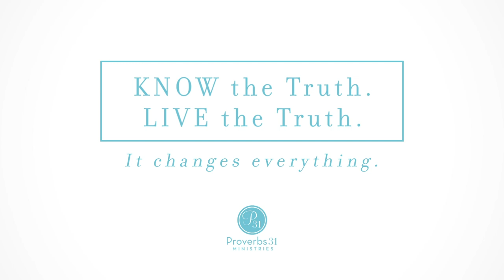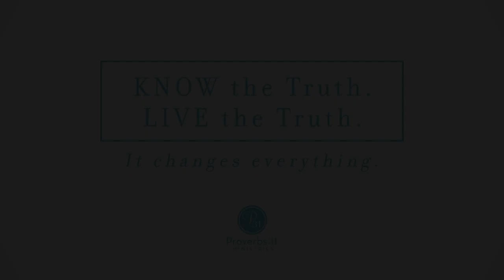Therapy & Theology: Dealing With Anxiety | Episode 5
A note from Proverbs 31 Ministries: This podcast contains content that might not be suitable for young children, and may serve as a trigger due to circumstances in your past. Please see the Related Resources section at the bottom of this page if you need help finding a counselor.

When hurtful circumstances happen, we wonder, “How will I ever get over this?”

Lysa TerKeurst deeply understands that feeling. Since the release of her latest book, It’s Not Supposed to Be This Way, she’s received hundreds of emails, direct messages on social media and inquiries from people asking her how she got through one of the hardest seasons of her life.

Over the next few weeks on The Proverbs 31 Ministries Podcast, we’re taking a break from our regularly scheduled programming to introduce a 6-week series called Therapy & Theology: How Do I Get Through This? Our goal is to meet you in the middle of your hurt and give you biblical answers on how to move through it.

In the fifth episode of the series, you’ll hear a conversation between Lysa TerKeurst and her personal, licensed professional counselor, Jim Cress, as well as Proverbs 31 Ministries director of theology, Joel Muddamalle. Together they will unpack depression and anxiety, help you identify triggers and learn how to combat anxiety in a healthy way.

In this series, you’ll learn how to …
Overcome the feeling that you’ll never get over the hurt you’re facing by recognizing small steps you can take to get through the hurt, little by little.

Replace the negative stigma of “therapy” by gaining a healthy, biblical view of counseling for your situation.
Move toward healing today by discovering the two distinct and necessary parts of forgiveness and how to live them out.
Find hope in the midst of devastating circumstances by seeking restoration for yourself through prayer and proven exercises to help you process your pain.

Related Resources:

If you’ve ever wished you had a friend who understands deep hurt and heartbreak to walk with you through the healing process, purchase Lysa TerKeurst’s latest book, It’s Not Supposed to Be This Way, at p31bookstore.com!

Help your child overcome anxiety with Lysa TerKeurst’s children’s book, It Will Be Okay: Trusting God Through Fear and Change, available in the Proverbs 31 Ministries bookstore.

Ready to take the next step in finding a Christian counselor? Here’s a good place to find the right fit for you and your circumstances: American Association of Christian Counselors.